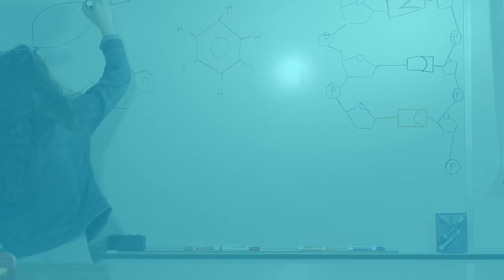ORANGE DAISY PROJECT Sarah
Sarah is a 17-year-old science enthusiast who gets great grades, is working hard to be bilingual in French and English, and is a talented improv performer. A girl like Sarah could choose any path, but with choices comes pressure. What will Sarah be when she grows up?